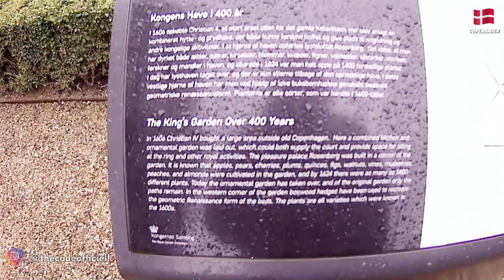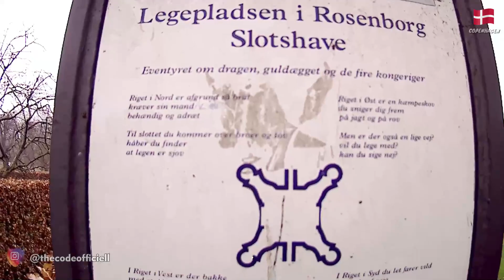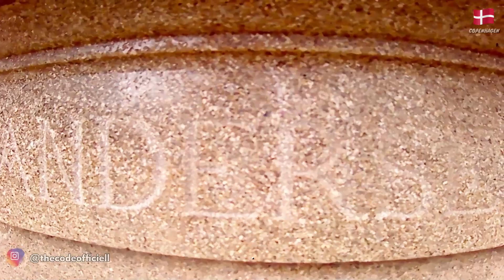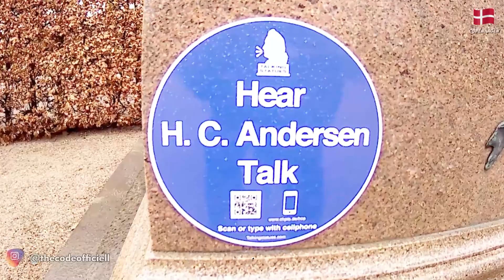Rosenborg Castle 🏰 Copenhagen Denmark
Rosenborg Castle is a renaissance castle located in Copenhagen, Denmark. The castle was originally built as a country summerhouse in 1606 and is an example of Christian IV's many architectural projects. Enjoy in the walk with us :D